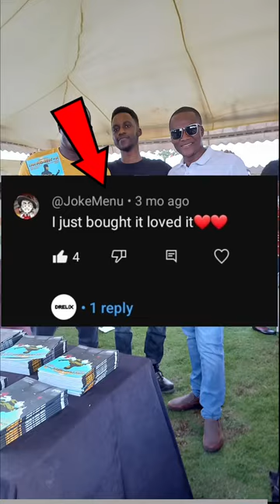How I Made my Own Comic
Hi, I make comic books, and I want to talk about my experience so far. Plus, just to let you know, my fourth comic book is now available!